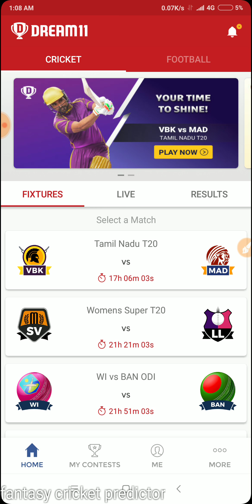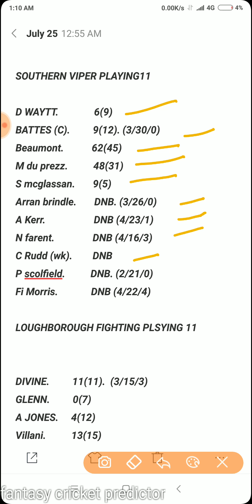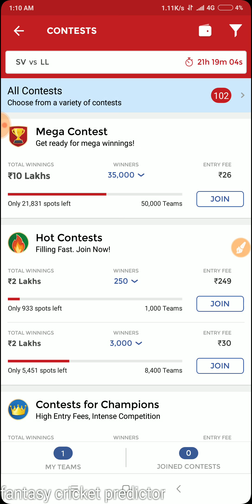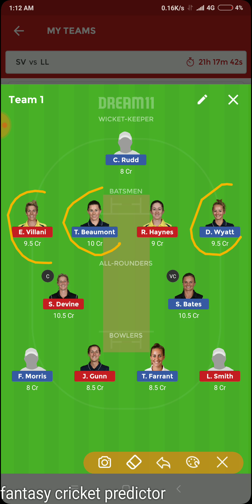SV VS LL, WOMAN'S SUPER T20 DREAM11 TEAM PLAYING11, SOUTHERN VIPERS VS LOUGHBOROUGH LIGHTING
Whatssap group charge 100 rupee..LIFE TIME

Srif ek bar 100 Dena hoga LIFE TIME GROUP FREE

Whatsaap group me apna doubt puch sakte ho.
Small league gl ki team milegi waha pr
Hala play,  FANFIGHT , playerzpot bhi
If u join pytm 100 ruyee on my paytm no. 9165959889
Or pytm Karne k bad muje mere whatsaap pe bataye 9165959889
Join Hala play and get 100 ruyee play bonus

Use refer code - ustf9LYs2 .

Join MyTeam11 best fantasy side You can earn ₹100 bonus
with refer code     Z6MW0E17JF